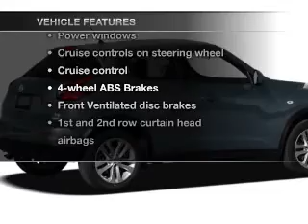2011 Nissan Juke - Mesa AZ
Year: 2011
Make: Nissan
Model: Juke
Trim: 4D SUV Sport Utility
Engine: 1.6 liter I-4
Transmission: Automatic CVT
Color: Graphite
Mileage: 1
Address:
6354 E Test Drive